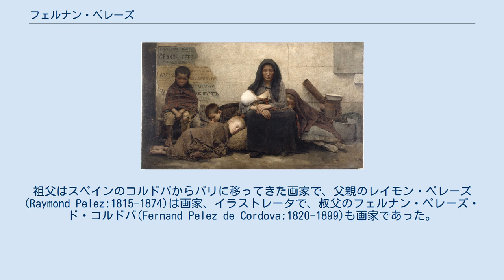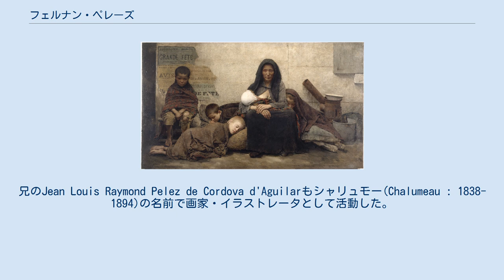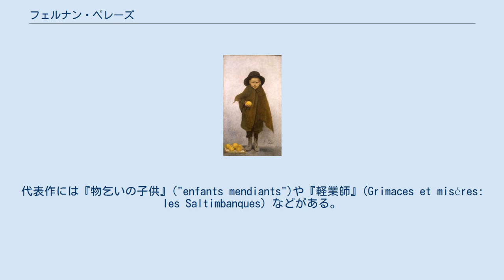フェルナン・ペレーズ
フェルナン・ペレーズ（Fernand Pelez、スペイン名: Ferdinand Emmanuel Pelez de Cordova、1848年1月18日 - 1913年8月7日）はスペイン出身の祖父を持つフランスの画家である。
祖父はスペインのコルドバからパリに移ってきた画家で、父親のレイモン・ペレーズ(Raymond Pelez:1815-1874)は画家、イラストレータで、叔父のフェルナン・ペレーズ・ド・コルドバ(Fernand Pelez de Cordova:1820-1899)も画家であった。
兄のJean Louis Raymond Pelez de Cordova d'Aguilarもシャリュモー(Chalumeau : 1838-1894)の名前で画家・イラストレータとして活動した。
 父親から絵を学んだ後、エコール・デ・ボザールでアレクサンドル・カバネルやアドルフ・イヴォンの学生になった。
パリの美術学校(école de la Ville de Paris)で美術教師を務めた。
1866年からサロン・ド・パリに歴史画を出展した。
1880年代に入って自然主義の画家ジュール・バスティアン＝ルパージュに影響を受けて、貧しい人々の姿を描くようになった。
代表作には『物乞いの子供』("enfants mendiants")や『軽業師』(Grimaces et misères: les Saltimbanques）などがある。
1896年のサロン・ド・パリに出展するが、審査員にも観覧者にも作品が不評であったことに失望して、作品の制作は続けたが、展覧会に出展することは無くなった。
100年ほどたって再発見され、2009年から2010年にパリ市立プティ・パレ美術館で回顧展が開かれた。